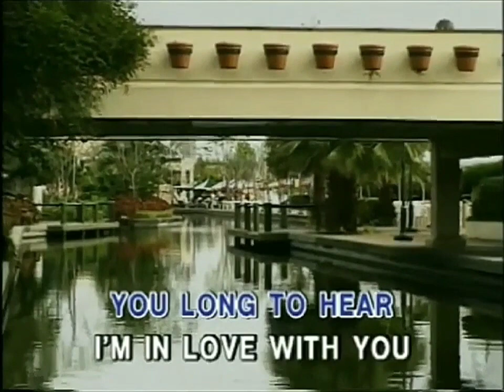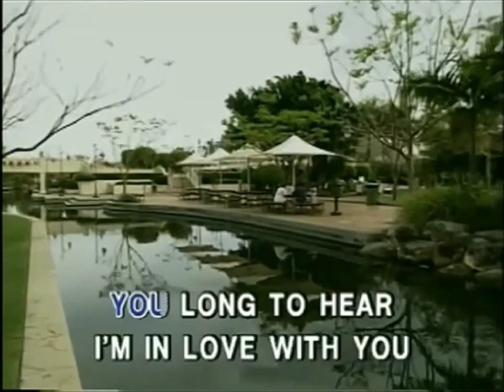4. THE BEATLES - Do You Want To Know A Secret [Synergy Music]